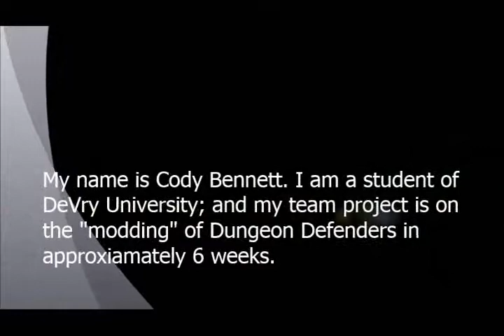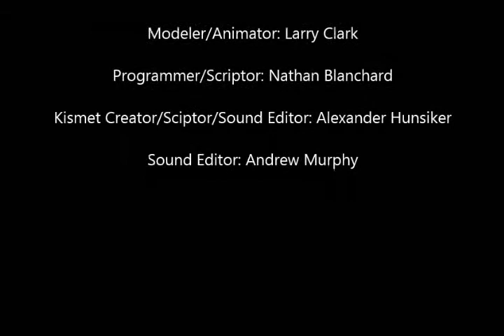Devry University's Senior Project Showdown Contest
This is my team's submission for Devry University's Senior Project Showdown Contest. It is a mod of Dungeon Defenders with a Star Wars theme.